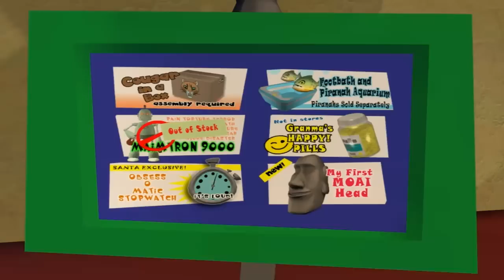Let's Play Sam und Max [Season 2 Episode 1] [Blind] #7 - Jetzt kann der Exorzismus beginnen!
Titel: Sam&Max Season 2 Episode 1 (Ice Station Santa)

Entwickler / Publisher: Telltale Games / JoWood

Plattform: PC